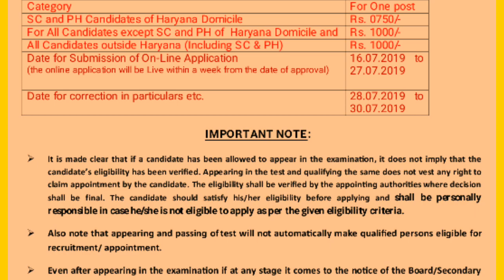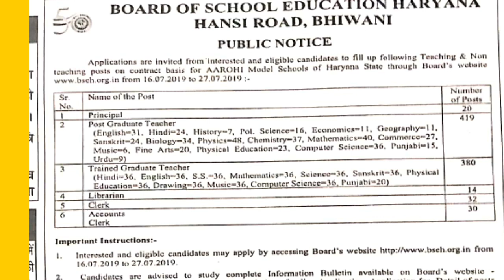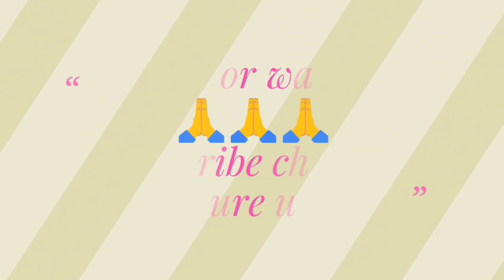Good News//New teaching posts//Online Form Started//CTET/HTET Both can apply.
See full notification:-